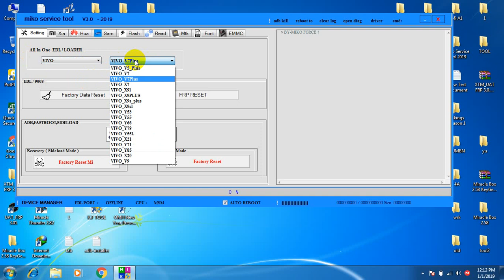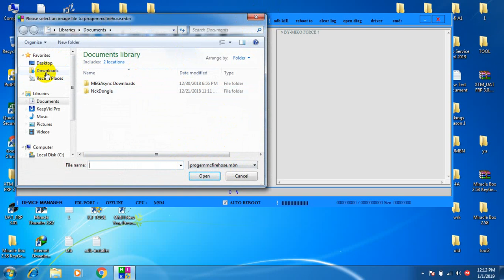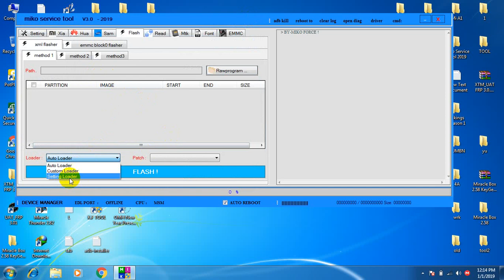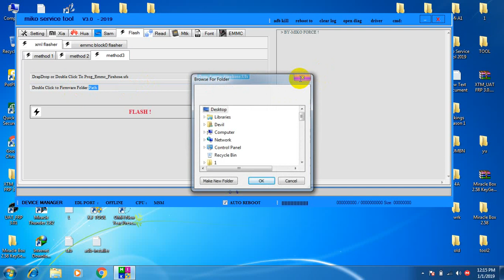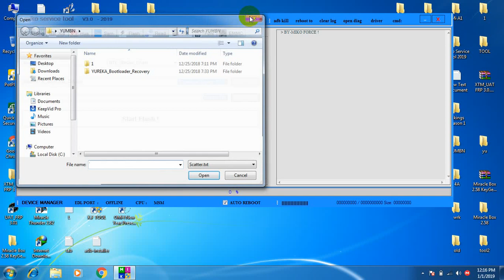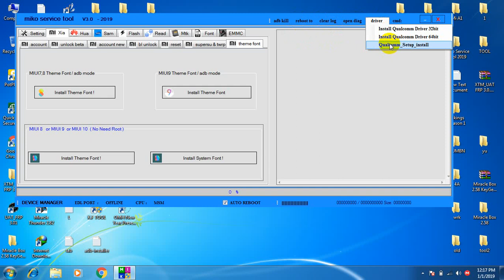miko service tool v3.0 2019